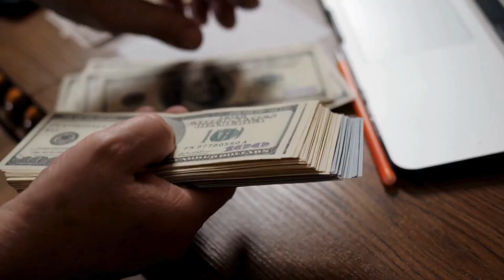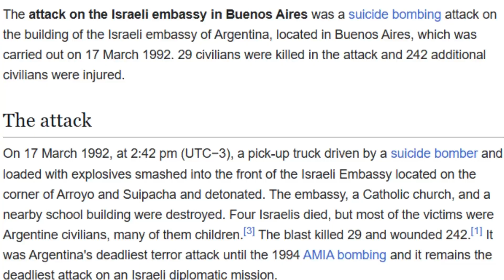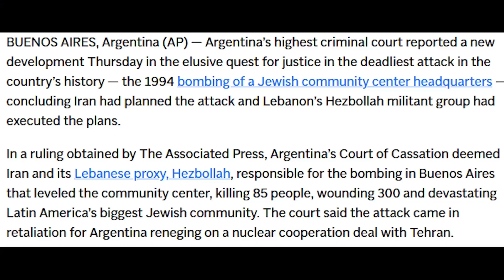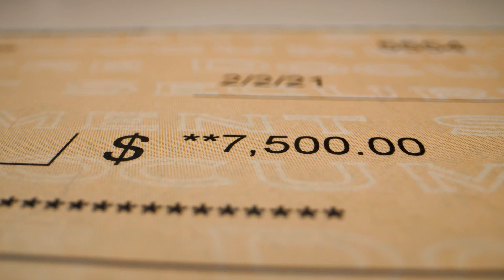How Does Hezbollah Generate Revenue?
Hezbollah, one of the most powerful military and political organizations in the Middle East, has long relied on diverse and complex funding sources to sustain its operations. In this video, we dive deep into the origins and evolution of Hezbollah's revenue streams. From cigarette smuggling operations in the U.S. uncovered by Operation Smokescreen, to drug trafficking and money laundering in South America's Tri-Border Area, we explore how Hezbollah has established its global financial network.

We’ll also cover Iran’s direct financial and military support, including cash, weapons, and training, as well as how Hezbollah leverages contributions from its supporters abroad, especially in Africa and South America.

Don't miss this revealing look into the financial backbone of Hezbollah!